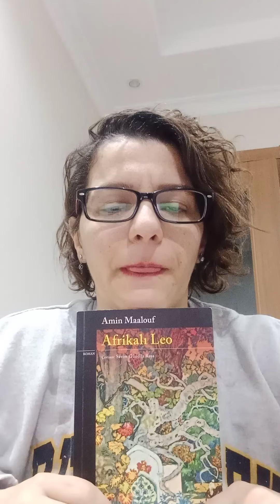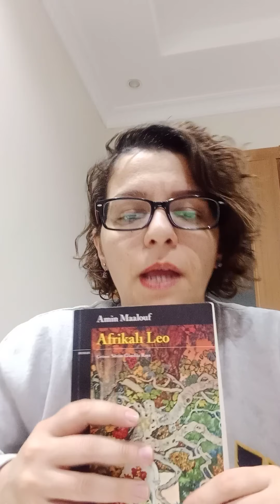Afrikalı Leo kitap analizi